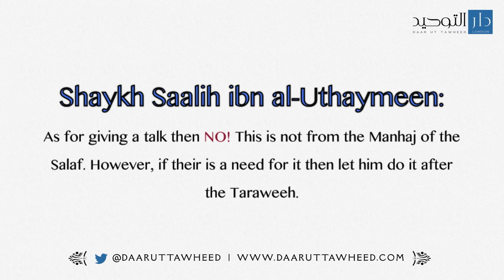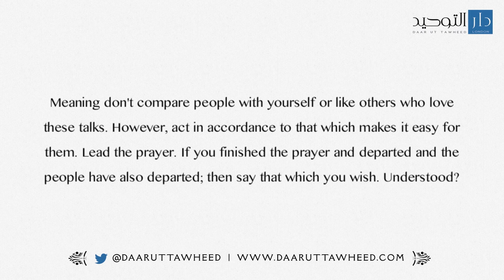#2 Giving talks between Raka'aat of Taraweeh? | Shaykh Saalih Ibn al-Uthaymeen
Translation by Markaz DaarutTawheed London